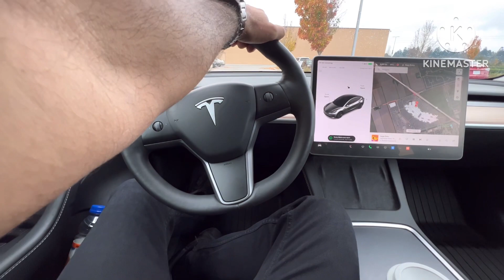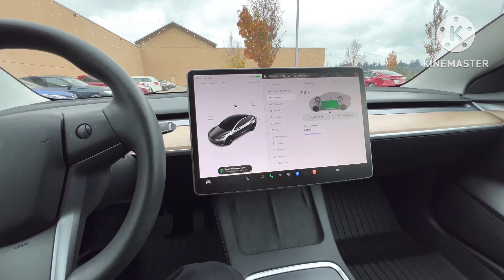vancouver to nanaimo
Walk the Harbourfront Walkway

explorebc Downtown Nanaimo

Go Whale Watching
Snorkel with Seals
Go Scuba Diving
Take a Sightseeing Flight along the Sunshine Coast
Go Bungy Jumping and More at Wildplay
Learn the History at Nanaimo Museum and the Bastion
Visit Neck Point Park
Eat a Nanaimo Bar
Take the Ferry to Newcastle Island
Go Kayaking or Paddling
Enjoy Nature at Pipers Lagoon Park
See the Vancouver Island Military Museum
Visit a memorable waterfall at Ammonite Falls
Visit the Waterfalls at Little Qualicum Falls Provincial Park
Spot Some Fish at the Big Qualicum Hatchery
Enjoy a bike ride at Westwood Lake Park
Hike to The Extension Ridge Trail
Play Disc Golf at Bowen Park Disc Golf Course
Explore Beban Park
Get a Great View from Mount Benson Regional Park
Explore Hemer Provincal Park
Marvel at the underground at Horne Lake Caves
Hug Some Historic Trees at Heritage Forest
Paddle Spider Lake Provincial Park
Relax at Qualicum Beach
Go Deep into History at Petroglyph Provincial Park
Explore Rathtrevor Beach Provincial Park
Explore Rosewell Creek Provincal Park
Enjoy the Hamilton Wetlands